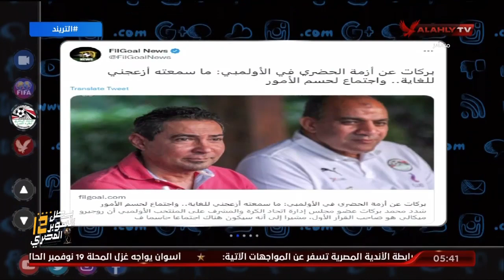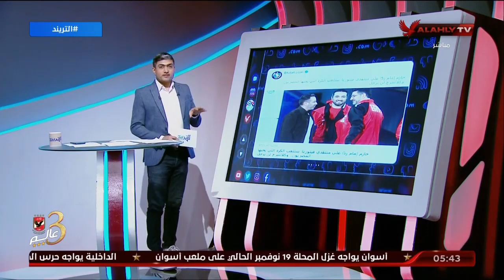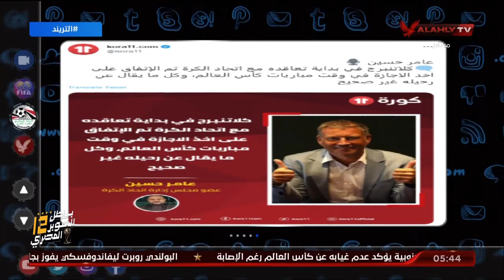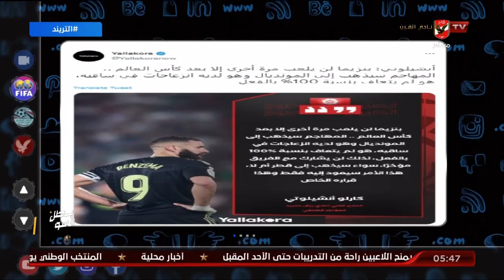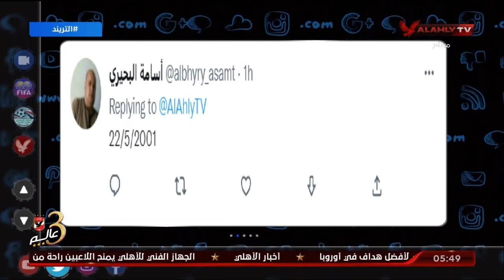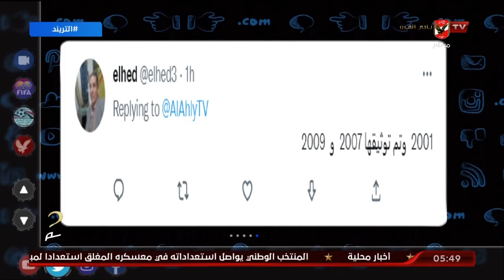حلقة التريند تقديم محمد سعيد | 9 - 11 - 2022